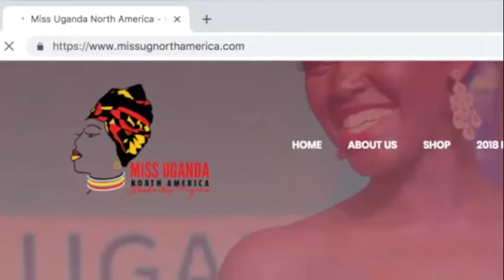LadiesFirst!2019 Promo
Don't miss the second annual LadiesFirst! Summit for Women in Leadership. January 19th 2019 at the Sheraton Kampala Hotel.